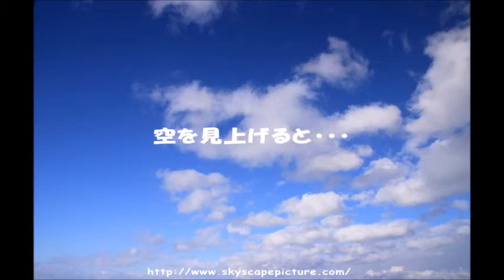「哀愁エリア」 門倉有希 cover 清紅